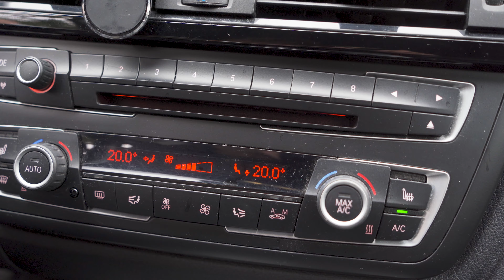Kas see tõesti juhtus jälle?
Pole midagi öelda - see juhtus jälle!

Nii ta on - meie saatesse on sattunud järjekordne tugev sakslane, kes püüab meid oma žarmiga ära võluda? Kas ta seda suutis ja kui ei, siis mis talle puuduseks osutus? Tule ja vaata järgi!

Saatejuhid:
Fredi
Ragner Tallermaa